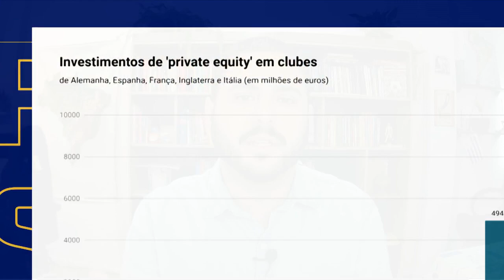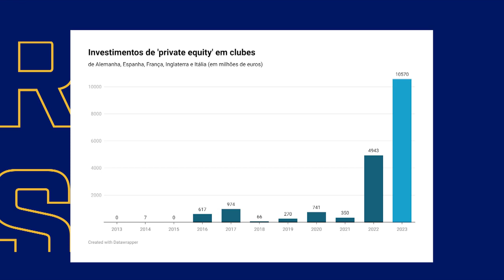Irlan Simões comenta novos estudos sobre finanças dos clubes europeus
🤙 A Torcida 🤙